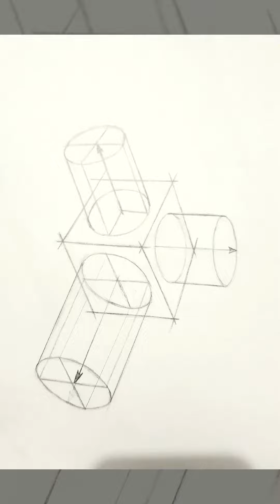My pencil drawings زما پنسل رسمونه